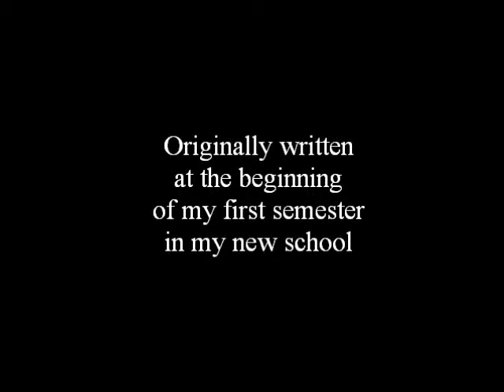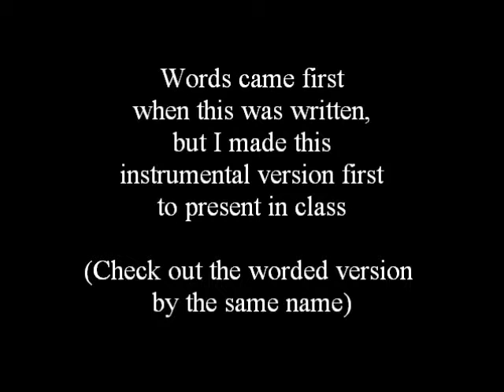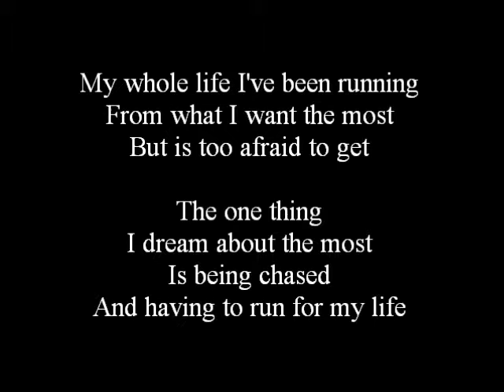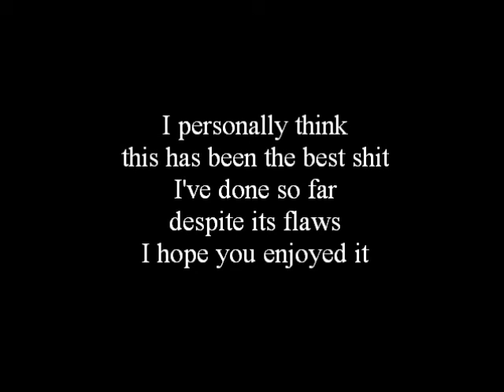Reclusion (Instrumental) Demo - Sirius Chelsea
Written at the beginning of last semester; finished at the end of last semester. It's all about my own constant doubts: "What the hell am I here for?" "What the hell have I been doing?" All done by myself.